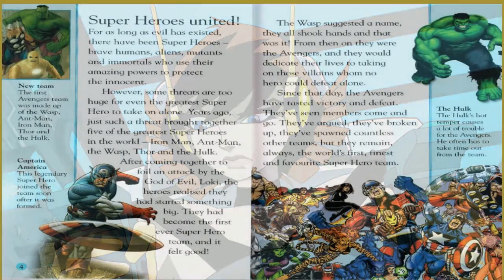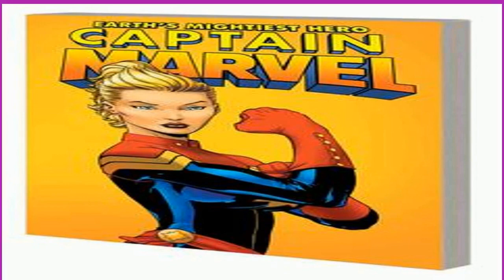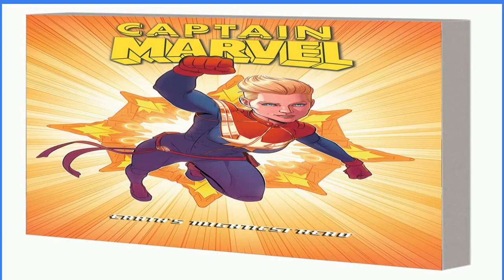🔴After 83 Years, a Major Superman Ally Is Officially Declared "Earth's Mightiest Hero"👀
The icon who launched the entire world of superheroes, the last son of Krypton escaped his dying world to crash land on Earth and be raised as Clark Kent. The world knows him better as Superman, the Man of Steel, the leader of the Justice League, and the most well-known hero in the DC Comics Universe. Blessed with the powers of a demigod, Kal-El of Krypton fights enemies both small and cosmic in his endless pursuit of truth, justice, and a better tomorrow.

As the X-Men prepare for the Krakoan Era’s final battle, the team’s most powerful founding member is returning to bring fire and life incarnate.

Spider-Punk battles an iconic villain in an all-new suit of armor that easily makes him one of the strongest Spider-Man heroes in the Spider-Verse.

Fans wants plenty of different villains for The Batman 2, and Mr. Freeze just got a redesign that would fit perfectly in that movie universe.

Flash is under the influence of the sinister Crown of Thawnes. How long until his nemesis Reverse-Flash pushes Barry toward full-blown villainy?

 The current storyline kicks off in
 Batman / Superman: World's Finest 2024 Annual 1

 The ‘Olsen Squad’ as they call themselves engages in combat with the villains while Mr. Mxyzptlk takes care of their correlating imps. It’s not long before both the imps and villains are defeated, but as the dust settles, Mr. Mxyzptlk comes to a horrifying realization: By taking care of the villains largely by himself, Superman's pal proved himself to be the Earth’s Mightiest Hero, getting the attention of the powerful Doom-Mite. Doom-Mite suddenly appears from the sky and congratulates Jimmy on the honor of his new title before threatening to kill him.